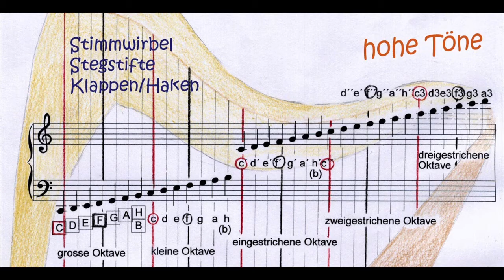10 Beidh Aonach Amach -“Mein Schlaues Harfenbuch” – R. Schlesinger (Harp Book Audio Track)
*Dieses Klangbeispiel gehört zur Harfenschule “Mein Schlaues Harfenbuch” (Reidun Schlesinger), veröffentlicht 2009 in deutscher Sprache. Mehr Information zum “Schlauen Harfenbuch” findet man

ENGLISH:
*This track belongs to a harp tutor in German language (Book & CD “Mein Schlaues Harfenbuch” by Reidun Schlesinger), first published in 2009.